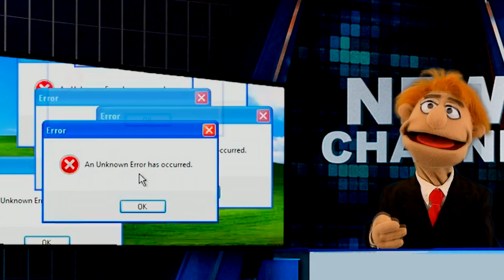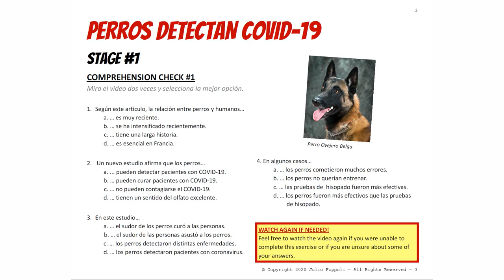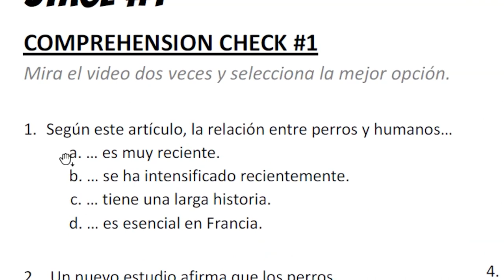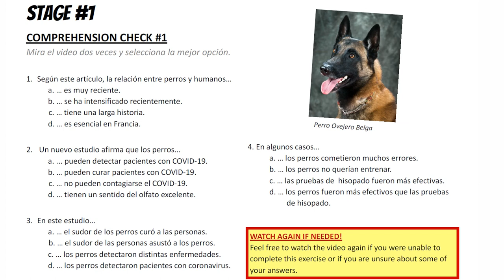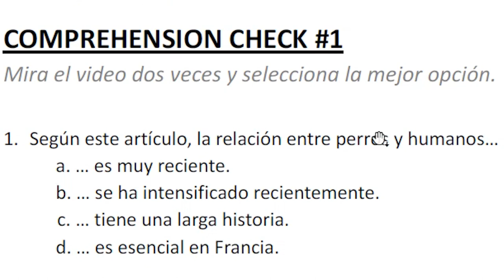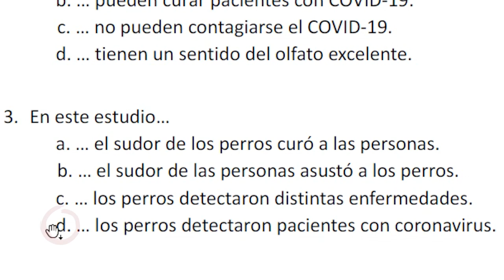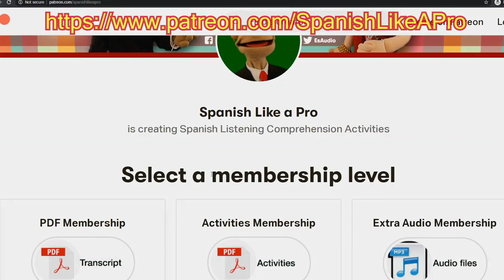SPANISH LISTENING PRACTICE | Crazy News Stories to develop your Spanish listening comprehension!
NOTE:
These are the activities for NOTILOCA #4 (CRAZY NEWS #4) It's highly recommended that you watch the entertainment version first before you work on the activities:

¡Hola amigos!

My name is Julio Foppoli, and I want you to Speak Spanish Like a Pro! Actually today, I want you to be able to understand REAL SPANISH like a Pro!

For that reason, I created this amazing Spanish Listening Comprehension Practice Lesson that will blow your mind!

This video will train you to develop your listening skills fast! But it is essential that you follow all the steps outlined in the video. Don't skip any exercises!

Today we are going to work on a funny and true news story for Beginning to Intermediate Spanish learners. The structures are in line with those that you see in levels A2 to B1 in the DELE standards. The pace of Speech is natural, in other words, very fast for non-native Spanish speakers. The key is not to simplify the audio that you will hear or translate for you everything you hear, because that's not real life speech. No, the key is not to simplify what you hear, but actually create activities to enable you to understand fast-paced spoken speech.

To achieve that, this exercise has three different stages. You will go from understanding very little to getting everything said in the video.

STAGE 1: GETTING THE GIST
In this first stage, you will watch the video twice to get a feel of what is going on.

STAGE 2: WATCHING FOR DETAILS
In this section, you will focus on getting more details about the story. You will have to answer specific questions about the story.

STAGE 3: PUSHING YOUR LIMITS
This stage is not for the faint of heart, but that can take you to the next level_ fast! On stage 3 you will have to understand every detail of what is being said.

IMPORTANT REQUEST!
Creating these types of materials takes a lot of time and effort. And if you have any questions, ideas, or suggestions, please post them in the comments section below.

DEVELOP VOCABULARY FAST!
BILINGUAL PICTURE DICTIONARIES (ENGLISH - SPANISH)
Oxford Picture Dictionary
Merriam-Webster's Visual Dictionary
DK Bilingual Visual Dictionaries

MEMBERSHIP - From transcripts to exercises to additional audio files with different accents to ZOOM sessions with me via Zoom!

Voice Actor / Puppeteer / Teacher
Julio Foppoli